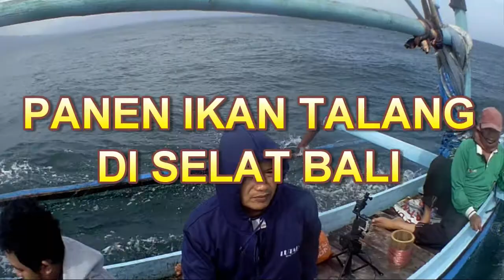Diserbu Ikan Talang,, tapi tim Menyerah dengan Ombak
Salam bahagia dari zona biru, Mancing seru seruan, salam satu hobby.. Satu joran sejuta sodara!   ayo gess pererat tali silaturahmi.. Strike gan.. tahan.. tahan!!
Makasih udah mampir ya kawan.. makasih atas supportnya